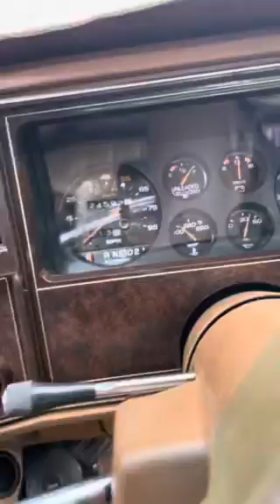1985 Cheverolet Monte Carlo LS. Fenix flexin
1985 Monte Carlo LS. Rooftop vibes. Testing out the sounds.